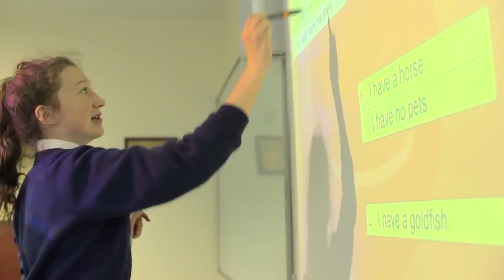Stonyhurst College 介紹影片 | 英識教育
Source:  Stonyhurst College

關於 Stonyhurst College
Stonyhurst 校園是一級建築物，位於蘭開夏郡 (Lancashire) 的里布爾山谷 (Riddle Valley) 。交通方便，鄰近鐵路和主要公路，離曼徹斯特機場只一個多小時車程。學校鼓勵思考，培養為他人設想的品格。學校信奉天主教，歡迎任何宗教的學生入讀。

學術

Stonyhurst學業成績突出，大部分學生獲英國或其他國家的名校取錄，每年均有畢業生入讀牛津、劍橋。預科提供IB國際文憑和A-level課程。

學校重視每名學生，鼓勵自主學習。小班教學和融洽的師生關係，有利學生充分發揮學術潛力。每名學生都配有個人導師，支援學生學習及生活。學校更設有特別部門幫助有特殊教育需要的學生，實現學術目標。

寄宿

寄宿秩序井然，高品質的住宿和高質素的關顧讓學生感到家一樣的溫暖。男生會住一起；女生則入住兩個舍堂，以年齡分組。舍堂都由舍監和導師團隊悉心照料，他們注重學生的個別需要，學生都可享用先進的校內資源。

活動

學院的藝術生活豐富，提供音樂、美術、戲劇和舞蹈等活動。校內的藝術標準高，不少學生獲得獎學金甚至國家青年劇院的學位。

學校重視體育運動，經常參加地區及國家級比賽，亦會安排學生出國觀看賽事。校內主要隊際運動是欖球、曲棍球、板球、無擋板籃球、田徑和足球。其他運動包括越野跑、壁球、網球、體操、籃球、劍擊和游泳。校內學生都喜歡參加愛丁堡獎勵計劃。

校內體育設施則包括游泳池、9洞哥爾夫球場、全天候球場、壁球場和網球場。